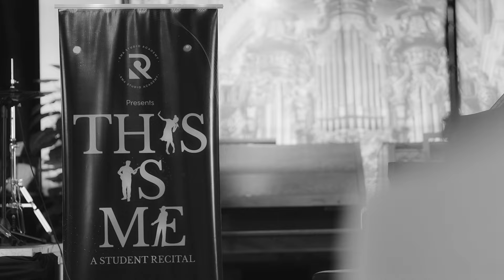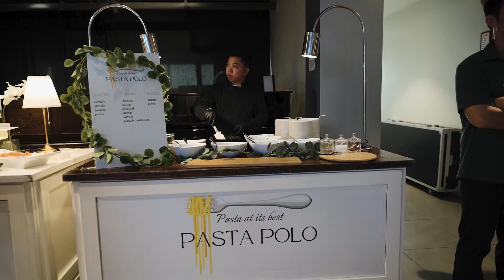RMA RECITAL 'THIS IS ME'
As we release this beautiful recital video, we would like to take a moment to extend our deepest and most sincere gratitude to everyone who made this event a huge success!

To all the amazing, supportive parents and hardworking, passionate students who participated, your dedication and willingness to face it all despite the fear made it extra special and inspiring to witness. Watching you all grow and shine on stage is the heart of what we do here at RMA Studio Academy. 💜

A massive thank you to our generous sponsors, Specc Studios, Mindful Indulgence, Manila Pianos Artist Series, Sushi Mnl, Pilgrim's Coffee Shop, and Pasta Polo. Your contributions truly helped elevate this experience, and we are incredibly thankful for your partnership from our opening day til our very first recital ☺️

Lastly, to the incredible staff behind the scenes, thank you for your tireless efforts, creativity, and passion. Without your hard work and commitment, none of this would have been possible! Dream team 🥳

This recital was not just about performances; it was about celebrating growth, self-expression, one’s journey and the joy of music. We are beyond grateful for the community we’ve built together, and we look forward to many more unforgettable moments.